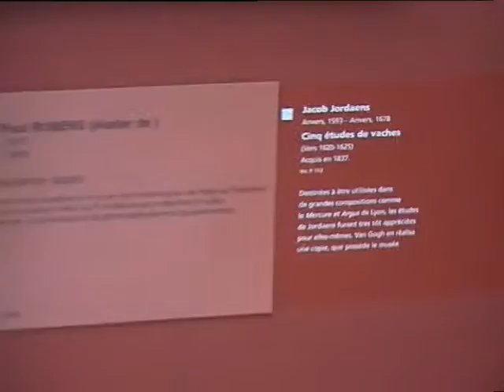IR2002Museo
Museo interraililla 2002